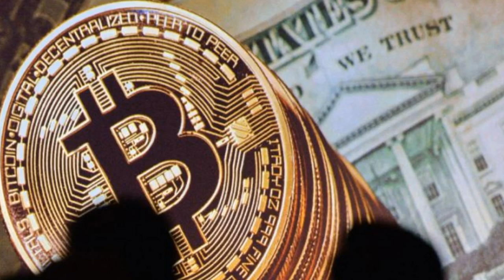Venezuelans Take Advantage of Cheap Electricity to Use Bitcoin 'Mining' to Escape Inflation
While practiced worldwide, Bitcoin mining is part of a growing, underground effort in Venezuela to escape the worst effects of a crippling economic and political crisis and runaway inflation that the IMF says could reach 720 percent this year...